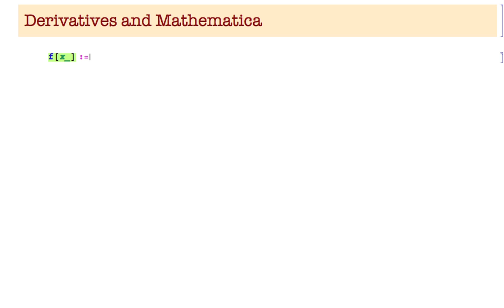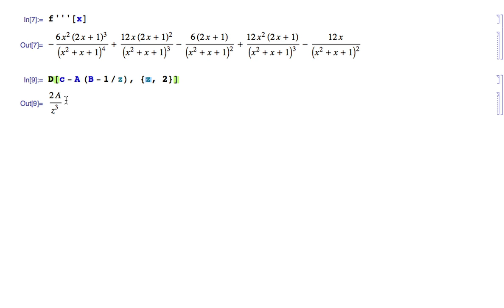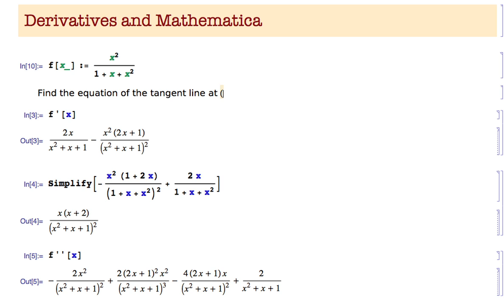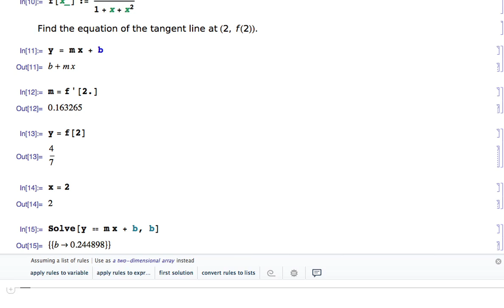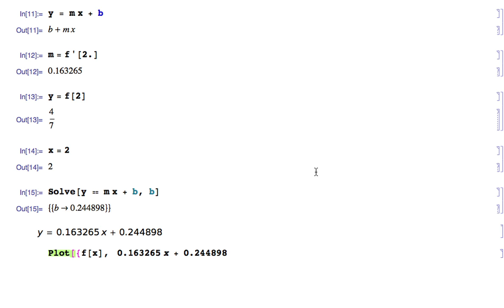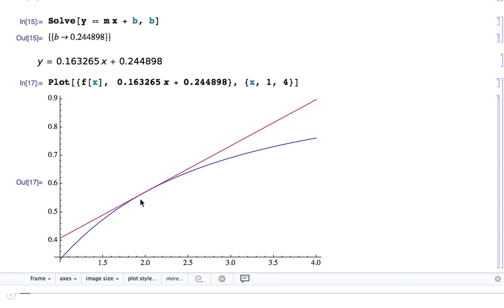Derivatives and Mathematica